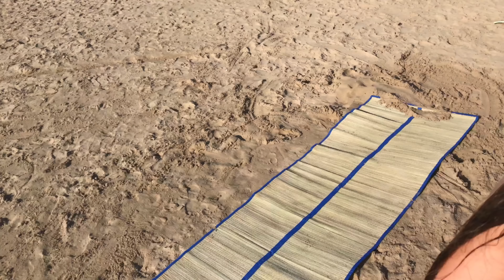ВЛОГ ИСПАНИЯ БАБУШКУ накрыло волной ЧАСТЬ 3 отпуск 2017